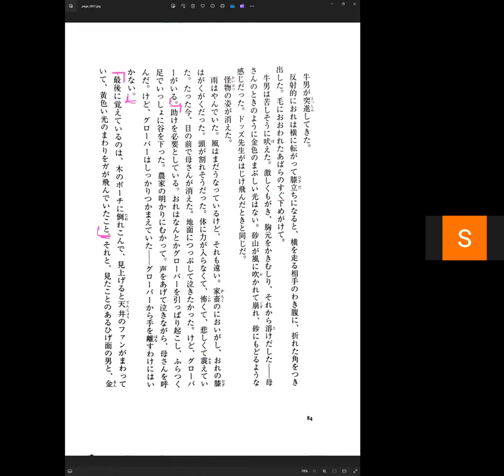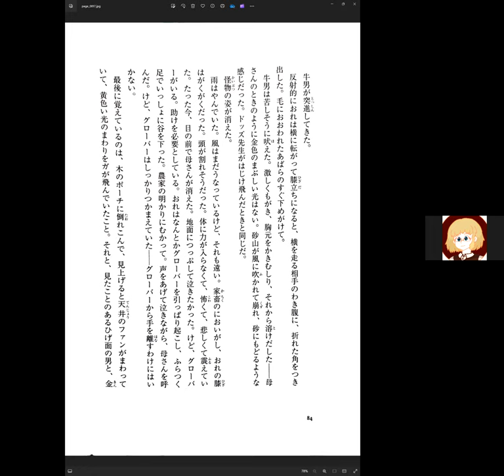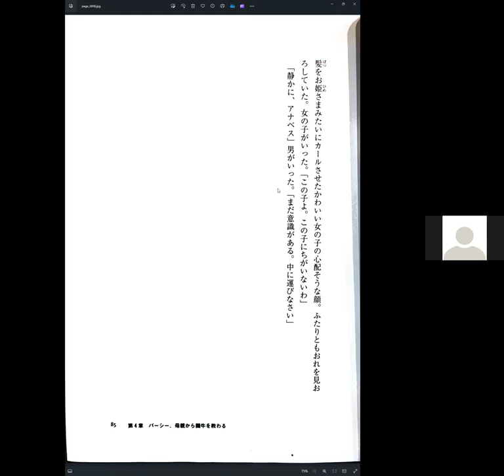Percy Jackson Disscussion 25 盗まれた雷撃